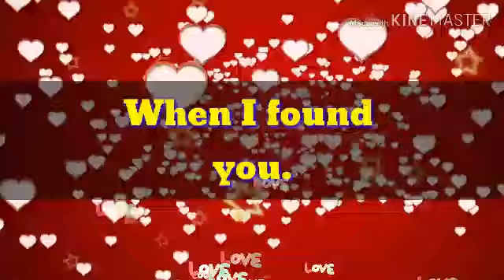Happy valentine's day wishes|Happy valentine's day status 2019|Valentine's day whatsapp status